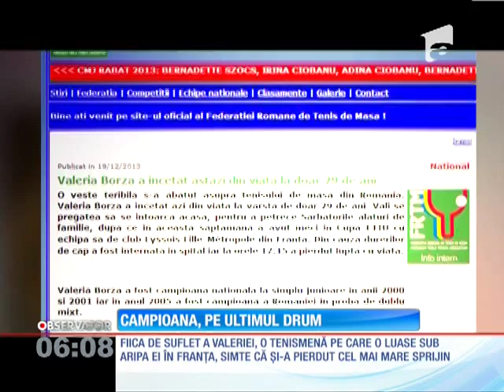Valeria Borza, condusă pe ultimul drum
Valeria Borza a fost condusă pe ultimul drum acasă, la Caransebeş. A murit departe de ţară, în Franţa, ucisă de boală în doar două zile. N-a mai apucat să-şi vadă familia de sărbători.